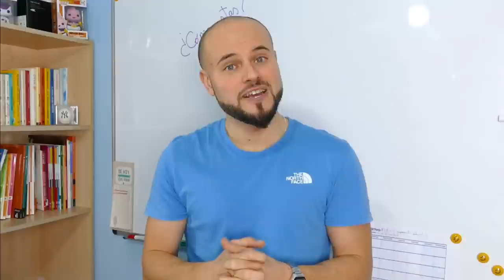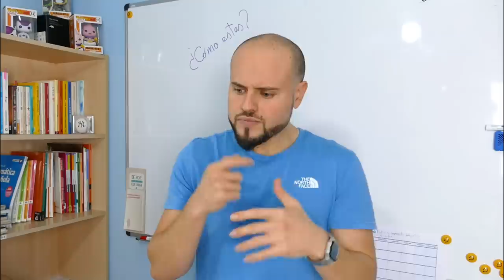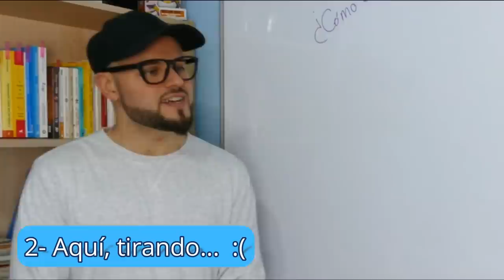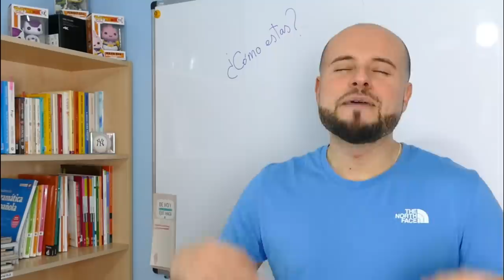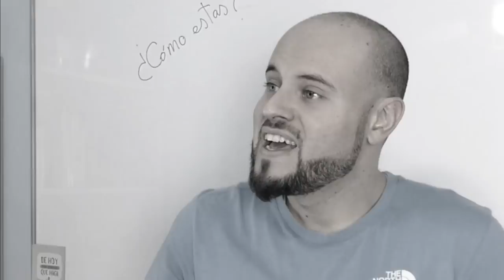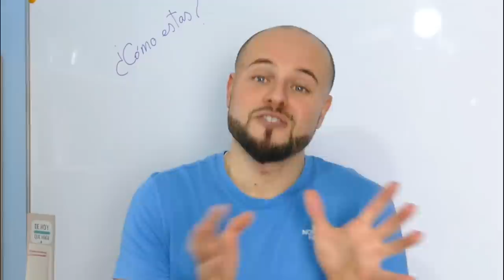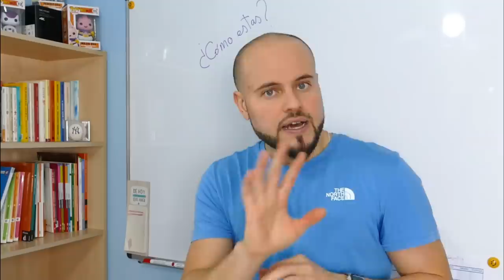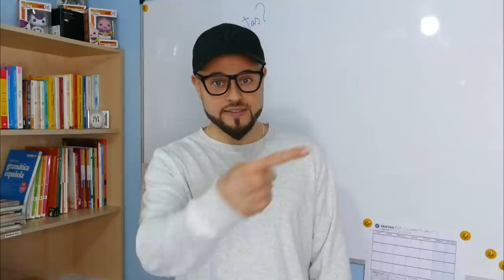❌ No DIGAS "estoy bien" ❌ | 7 Formas de decir "ESTOY BIEN" en español | How to say I'm good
¿Hay otras formas de DECIR ESTOY BIEN en español? Sí, hay muchas formas de expresar que estás bien en el idioma español y hoy te enseño 7 formas diferentes.

00:00 Cómo decir "estoy bien" de diferentes formas.
1:00 Encuesta del otro día
2:56 1. ¡Ahí vamos!
3:30 2. Aquí, tirando... :(
4:10 3. Estar de p*** madre
5:20 4. ¡Bien, no me puedo quejar!
5:59 5. ¡Estoy estupendamente!
6:40 Combinar las diferentes formas de decir "Estoy bien"
7:24 6. ¡No podría estar mejor!
8:26 7. Buen, gracias por preguntar.
9:02 ¿Cuál de todas las formas de responder a "¿Cómo estás"? te gusta más?
9:30 ¿Conoces otra forma de decir "Estoy bien" en español?